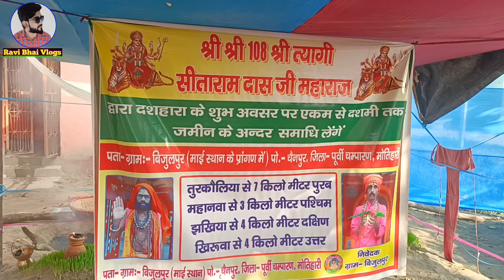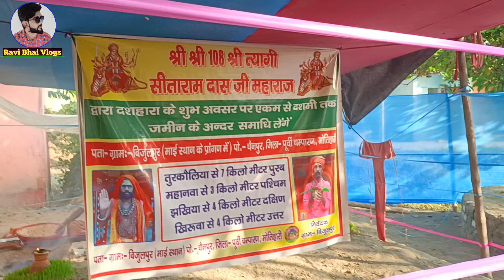श्री श्री 108 श्री त्यागी सीताराम दास बाबा 10 दिन तक ज़मीन के अंदर रहने की तपस्या देखें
Location

श्री श्री 108 श्री त्यागी सीताराम दास बाबा
Thanku For Watching My Video YouTube 🙏
🙏 सपोर्ट ❤️
आपका भाई =Ravi Kumar Sharma 🙏